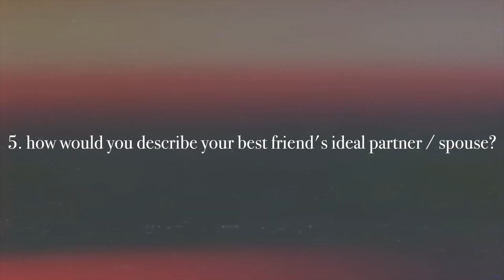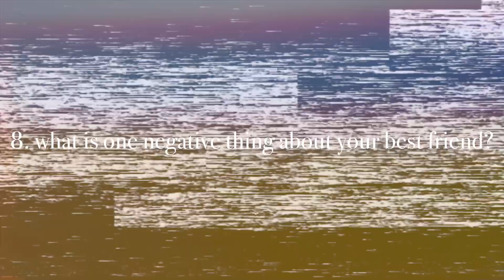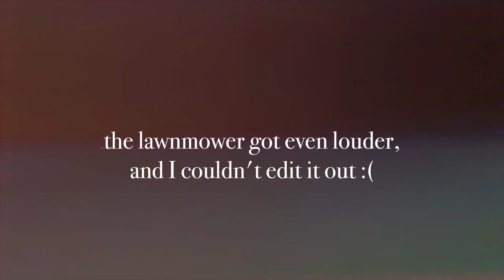SHE TRIED ME! | Best Friend Tag!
In this video, I bribe one of my good friends to record a Best Friend Tag!

Twitter & Instagram: @UnusuallyEric

Follow Key on Instagram: @isthatnovember